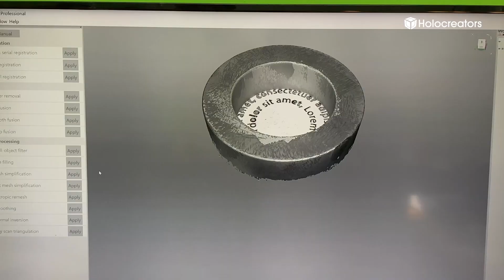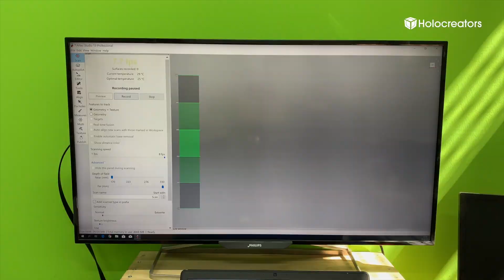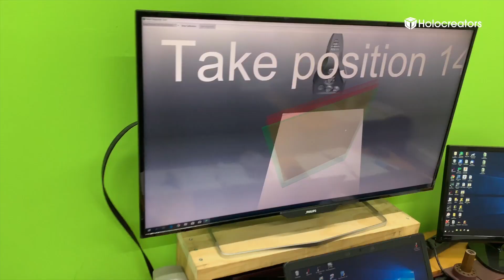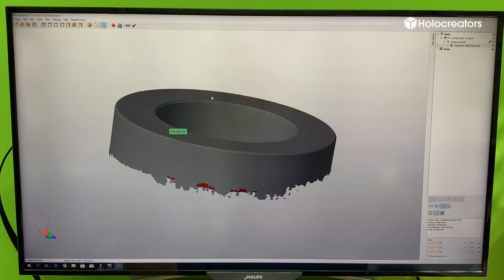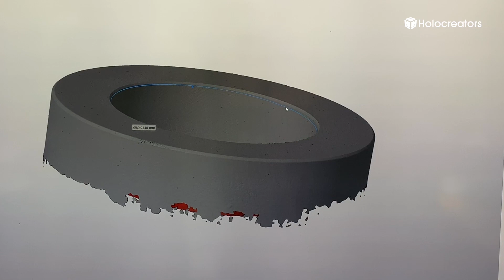Artec Space Spider 3D-Scanner im Test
Der Artec Space Spider, ein 3D-Scanner für Bauteile zwischen 5 cm - 30 cm. In unserem Test ermitteln wir eine Scan Genauigkeit zwischen 0,05 mm - 0,1 mm. Der Scanner kostet ca. 20.000 EUR. Mehr dazu auf dem Blog

Der Artec Space Spider ist ein leichter, handgeführter 3D-Scanner. Er ist perfekt geeignet, um Objekte kleinerer und mittlerer Größe präzise und detailliert in 3D zu scannen.

Projekt-Daten:
Abweichungsanalyse, Soll-Ist-Vergleich von CAD Modell und 3D-Scan (PDF):

Zeitstempel:
0:00 Einleitung
0:25 Was ist der Artec Space Spider?
1:17 So funktioniert der Artec Space Spider
2:36 Der eigentliche Scanvorgang
3:24 Das Messfeld und Fehlerquellen
4:29 Die Vorteile des Artec Space Spider
5:05 Die Genauigkeit des Scanners im Test
6:20 Verabschiedung

Über Holocreators:
Die in Hamburg ansässige Holocreators GmbH bietet 3D-Scanning und Reverse-Engineering-Dienstleistungen von höchster Präzision an.